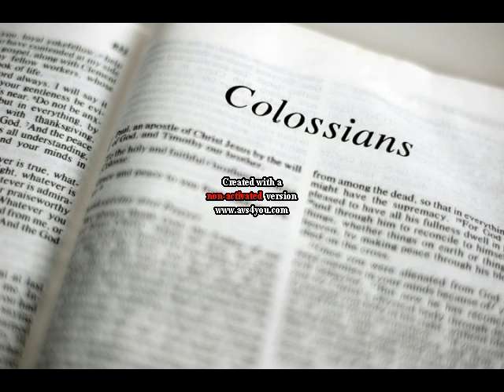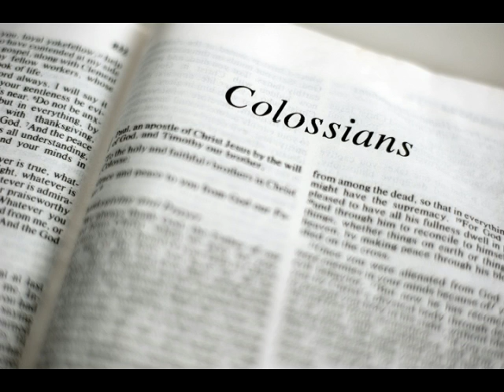5 Head of the Church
Christ is the head of the church; not the Pope, not the government, not even the pastor - but, Christ.

Preached at: Liberty Baptist Church, Lindsay ON, Sept 1 2019